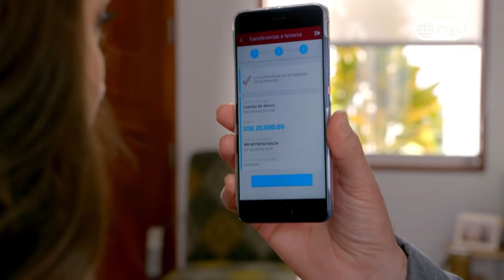Mi Esperanza 21/09/2018 - Cap 49 - 3/5